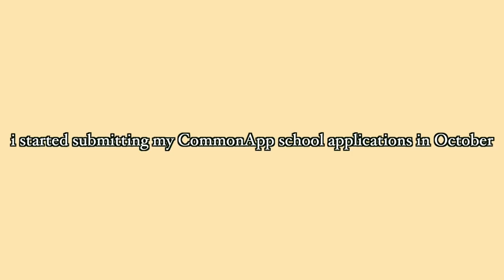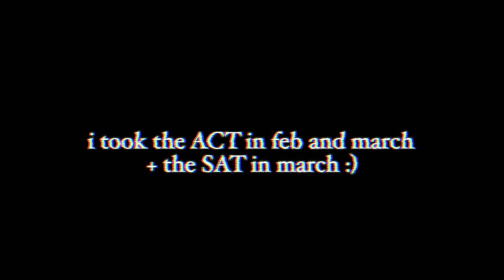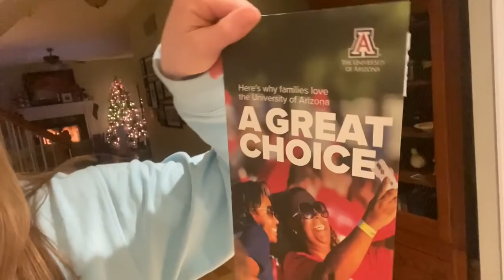MY COLLEGE DECISION + audition for college dance programs w me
so excited for this :))

❤️ Carissa Campbell